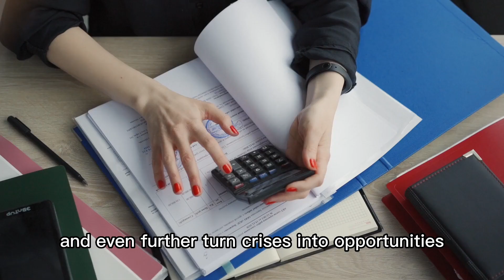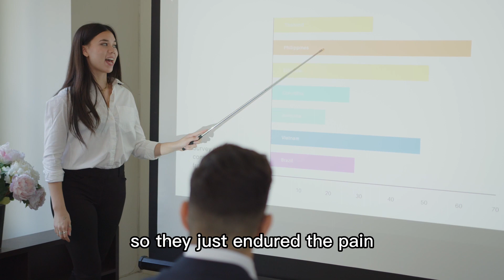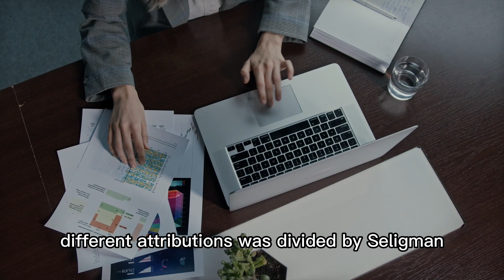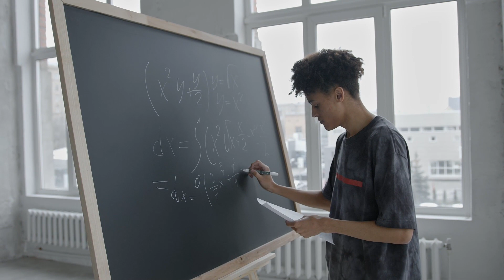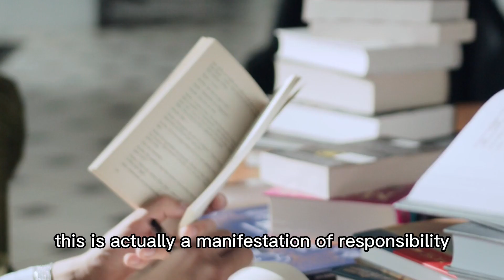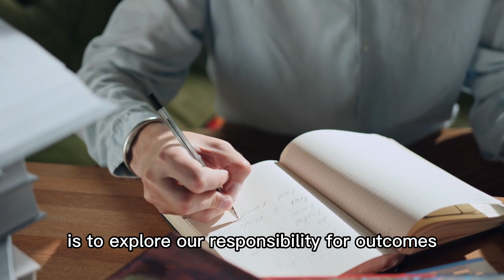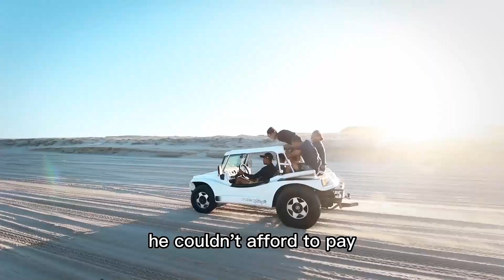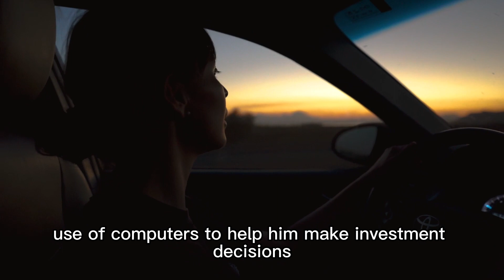What is Adverse Quotient? How to assess your own adverse quotient? How to improve Adverse Quotient?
Dr. Paul Stoltz, the author of "Adverse Business: How We Should Deal with Bad Events", is the founder of the Adverse Business Theory. He put forward the Adverse Business Theory more than 30 years ago. He is not a scholar who spends all day in his study doing theoretical research. Over the years, he has been promoting and practicing Adverse Business Theory in various industries, and many multinational companies and Ivy League universities are his collaborators. In the interaction with thousands of people, he formed a set of adversity quotient model that can exert great power in practice, and successfully helped many individuals and organizations get out of adversity and move towards the next peak. It's not just those who run businesses who need to use Adverse Business. In the family, AQ theory can enable parents to better support their children in coping with setbacks and difficulties. There is a saying that life is made up of challenges one after another. Think about it, study, work, love, marriage, childcare, retirement, which one is easy? It's all a challenge. From this point of view, the book "Adverse Business" has very specific practical significance for each of us. After all, in the face of challenges, we all want to win them smoothly, not get stuck in adversity.